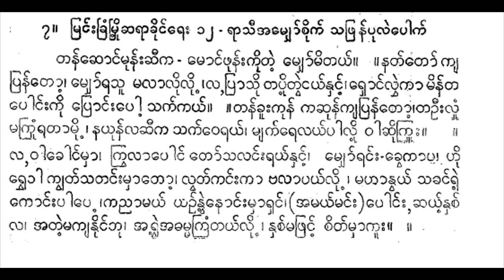၁၂ ရာသီအမျှော်စိုက် သဖြန်ပုလဲ‌ပေါက် တန်ဆောင်မုန်းဆီက မောင်ဘုန်းကိုတဲ့မျှော်မိတယ်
မြင်းခြံမြို့ဆရာခိုင်ရေး အစချီ ၁၂ - ရာသီအမျှော်စိုက် သဖြန်ပုလဲပေါက်

တန်ဆောင်မုန်းဆီက - မောင်ဖုန်းကိုတဲ့ မျှော်မိတယ်။ ။နတ်တော် ကျ ပြန်တော့၊ မျှော်ရသူ မလာလိုလို ၊လ,ပြာသို တပို့တွဲငယ်နှင့်၊ ရှောင်လွှဲကာ မိန်တ ပေါင်းကို ပြောင်းပေါ့ သက်ကယ်။ ။တန်ခူးကုန် ကဆုန်ကျပြန်တော့၊တဦးလှုံ မကြုံရတာမို့ ၊ နယုန်လဆီက သက်ဝေရယ်၊ မျက်ရေလယ်ပါလို့ ဝါဆိုကြူး။ ။ ဝါခေါင်မှာ၊ ကြွလာပေါင် တော်သလင်းရယ်နှင့်၊ မျှော်ရင်း-ခွေကာ၊ ဟို ရွှေခါ ကျွတ်သတင်းမှာတော့၊ လွတ်ကင်းကာ ဗလာပယ်လို ့ ၊ မဟာနွယ် သခင်ရဲ့ ကောင်းပါ၊ကညာမယ် ယဉ်နွဲ့နောင်းမှာရှင်၊(အမယ်မင်း)ပေါင်း, ဆယ့်နှစ် လ၊ အတူမကျနိုင်ဘု၊ အဖွဲ့အဓမ္မကြံတယ်လို ့ ၊ နှစ်မဖြင့် စိတ်မှာကူး။